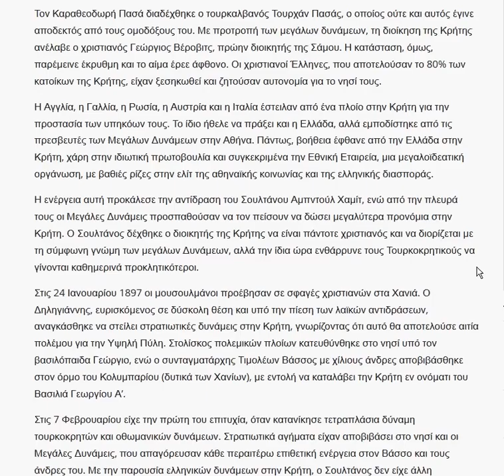Σαν σήμερα το 1897 ξεκίνησε ο Ελληνοτουρκικός πόλεμος